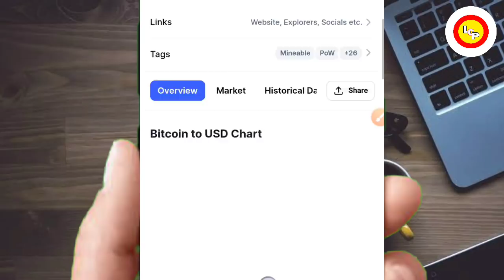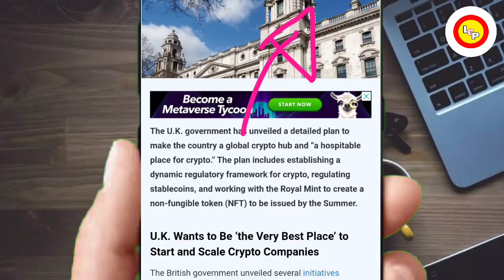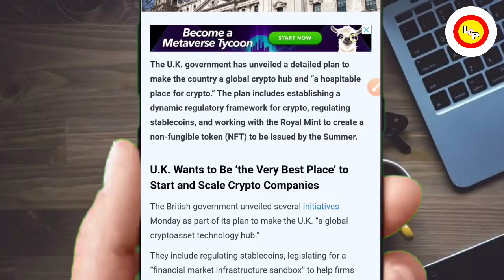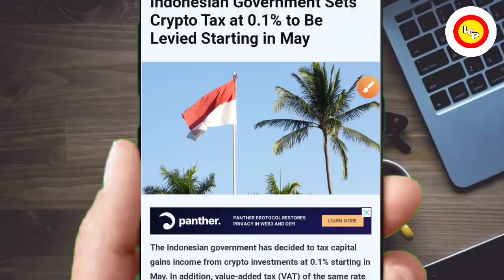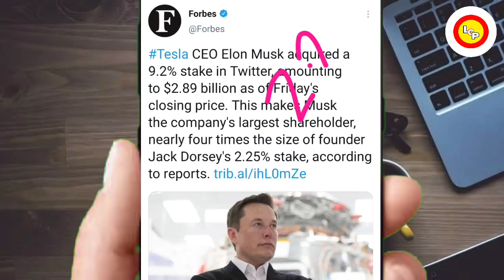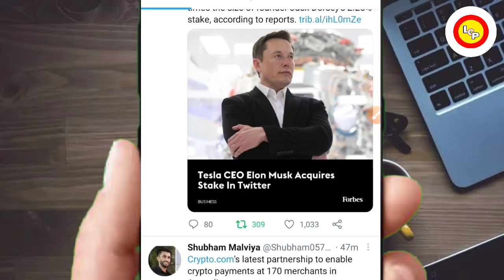🚨📣CRYPTO MARKET⚠️3 GOOD NEWS🤑UK से बड़ी खबर🔥🚀SHIBA INU BIG UPDATE🤑धमाकेदार ख़बर🤯shib